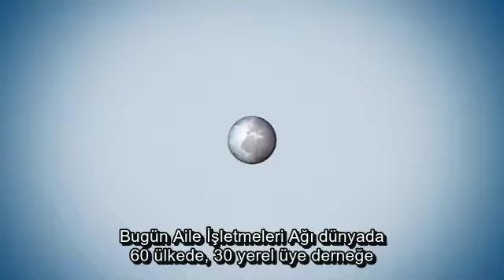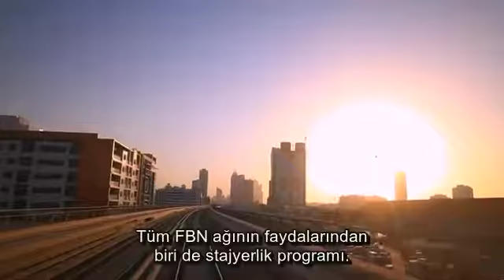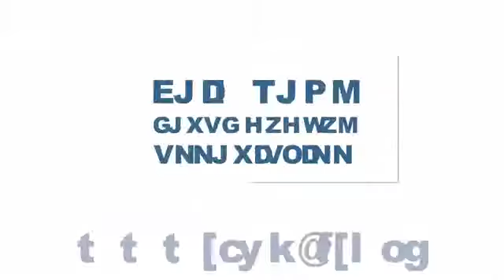FBN Corporate 2016 Tanıtım